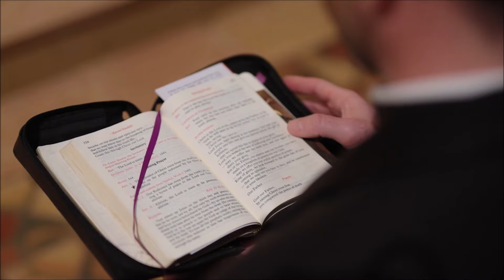Nativity of St John the Baptist (24 June): May we Be Ready for Christ's 2nd Coming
& say 3 Hail Marys for the priest